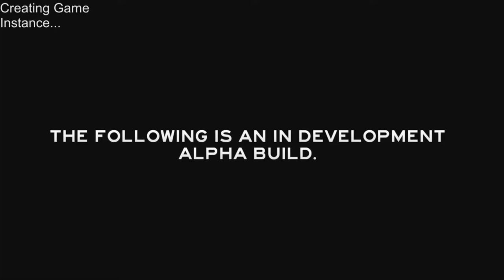The Forest :-: Update :-: EP 7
Dai pe link-ul acesta !
I just applied to be a YouTube Partner with @Fullscreen!
:-: Salut si bine vam gasit, eu sunt Stefan..
:-: Filmez cu :-: OBS (Open Broadcaster Software)
:-: Editez/Randez cu :-: Camtasia Studio 8
:-: Stefan Blog :-: In lucru!!